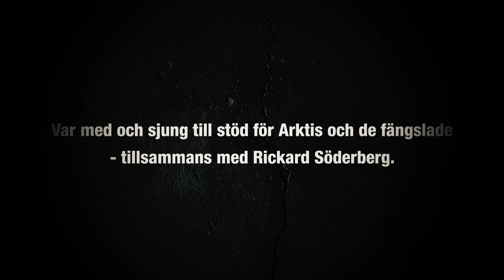Teaser: "Let our people go" med Rickard Söderberg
På lördag den 16 november har svenske Dima och de andra klimatfångarna
suttit i ryskt häkte i 59 dagar. Fler än 2 miljoner människor världen
över har skrivit på uppropet för att få dem fria. Nu är det Malmös tur
att stå upp för yttrandefrihet och mot klimathotet.

Sjung tillsammans med Rickard Söderberg till stöd för klimatfångarna och
för Arktis. Vi samlas kl.14.00 på lördag på Anna Lindhs plats i Malmö
för att öva och sedan framföra sången tillsammans. Vi kommer också att
filma det hela så att vårt budskap ska höras klart och tydligt!

Kom och höj din röst för att få Dima och de andra frisläppta och för att
stoppa oljeborrningen i Arktis.